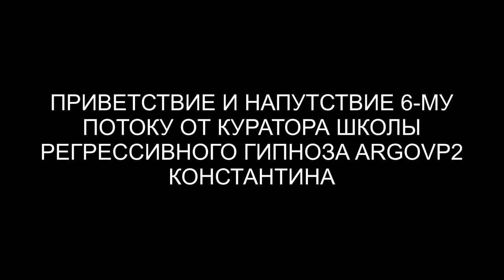Куратор Константин приветствует 6-й поток Школы регрессивного гипноза ARGO VP2